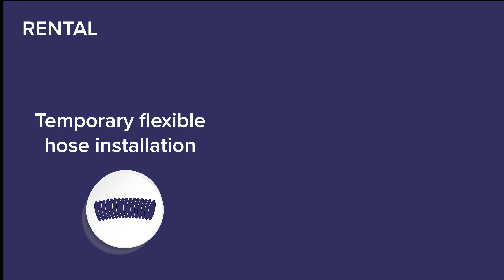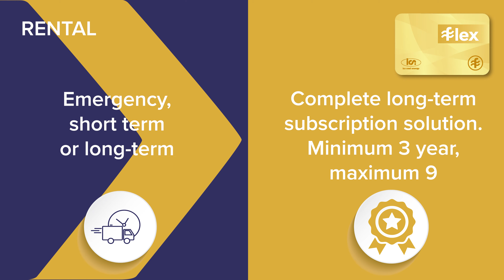ICS Cool Energy - Temperature Control Rental vs Flex Explainer Video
Animation video to explain the differences betweenICS Cool Energy Long Term Hire and FLEX membership. What are the benefits of each and how to choose the right way to acquire your temperature control equipment hire.